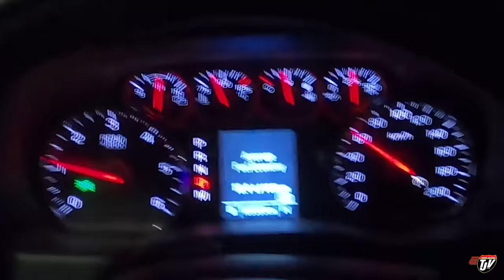FUEL ECONOMY...😬 | My Trucking Life | Vlog #2415